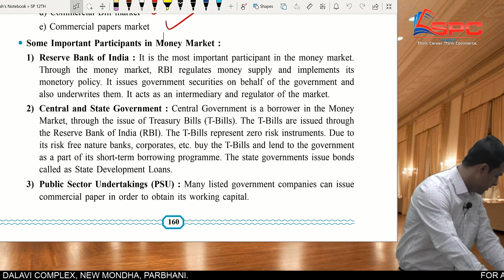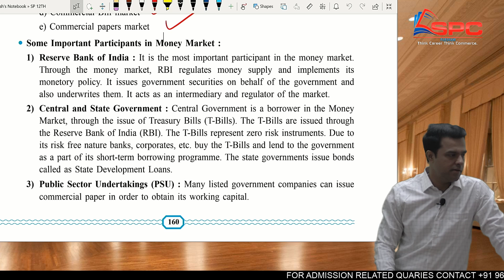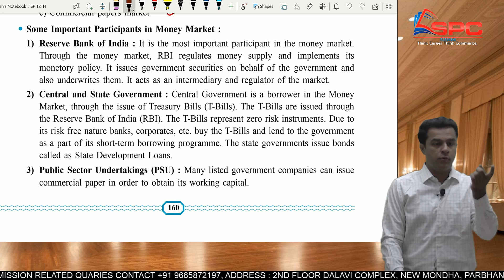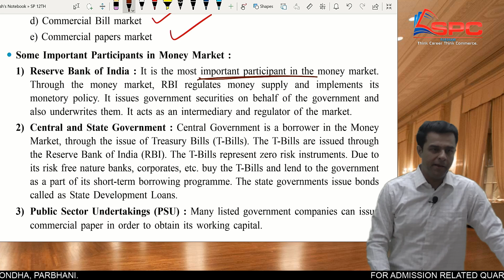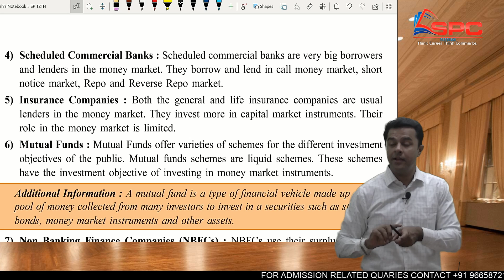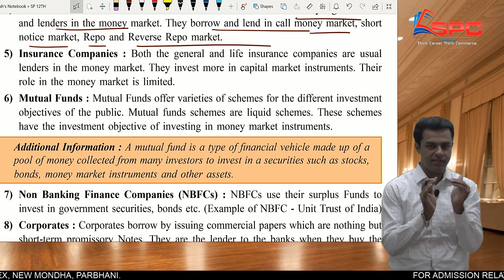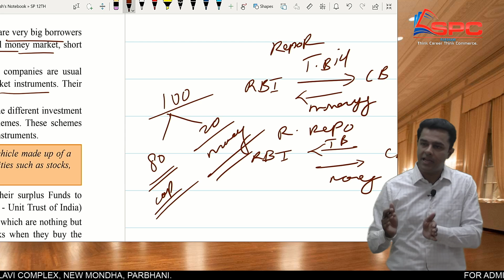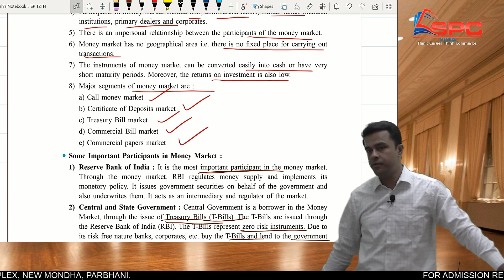Financial Market 4